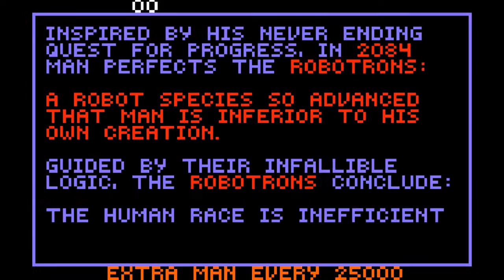ROBOTRON: 2084 - Atari Lynx (1991)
Gaming footage of Robotron: 2084 for the Atari Lynx (1991)